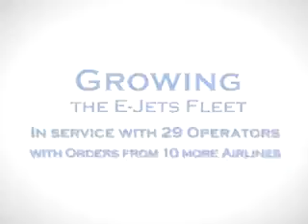Embraer 300th E Jet Video 2007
Video by Republika Films. Soundtrack by Lovespoon Audio.